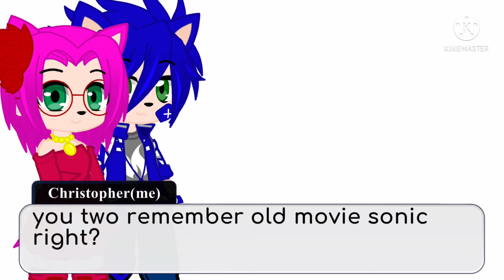Sonic x gacha club// sonic and Amy look at ugly sonic